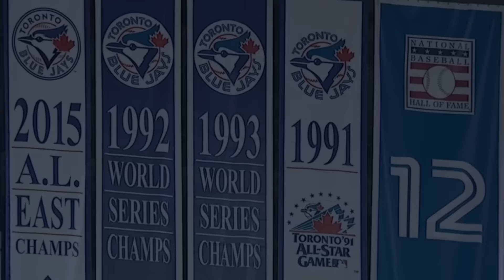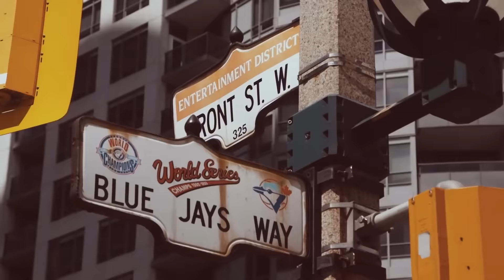"Praise the Jays" 2016 Home Opener Promo | Toronto Blue Jays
Welcome back Blue Jays! The home opener of the 2016 season is upon us this Friday, and the SkyDome will be bursting. Get behind Canada's team now because this is going to be one hell of a season.